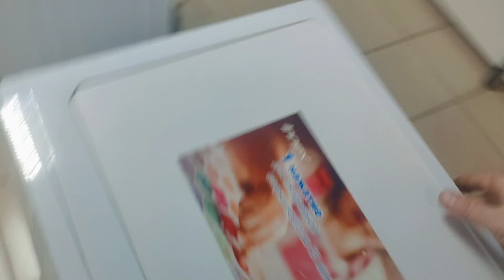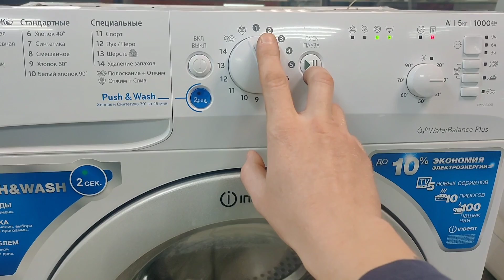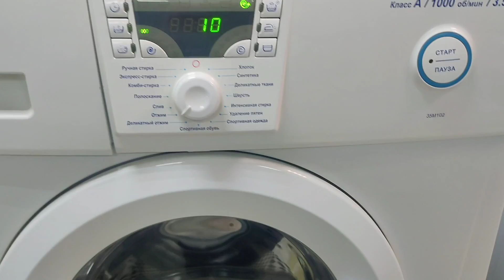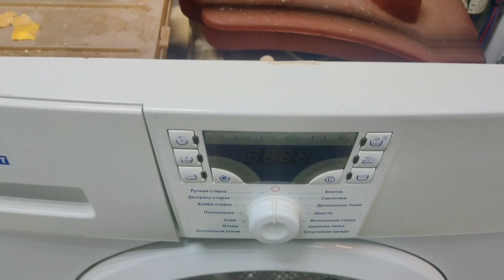📢Как правильно выбрать б/у стиральную машину ❓🤔👍